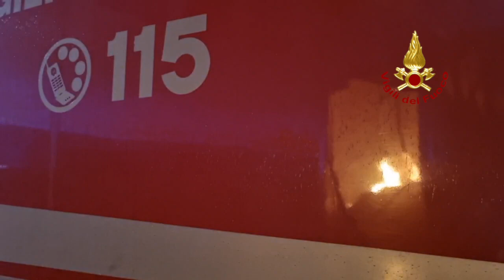SOGLIANO AL RUBICONE (FC) - INCENDIO IN UN’AZIENDA DI TRATTAMENTO RIFIUTI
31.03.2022 - Sono ancora in corso le operazioni di spegnimento da parte dei Vigili del fuoco, impegnati con diverse squadre, per l’incendio in un capannone adibito a stoccaggio di rifiuti nel comune di Sogliano al Rubicone (FC). Rinforzi anche dal comando di Rimini. Le fiamme hanno interessato l’intero edificio di circa 1.200 metri quadrati. Nessuna persona è rimasta coinvolta.